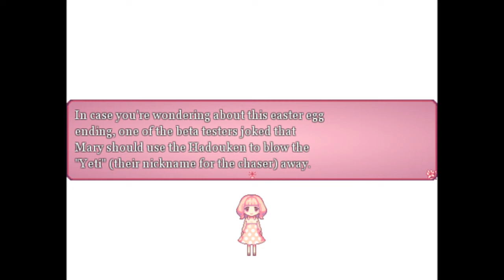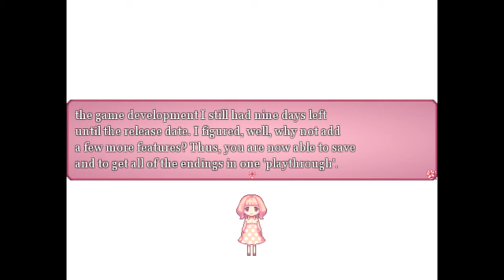Dreaming Mary Part 6 - Bonus - Hadouken!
Dies ist ein neues RPG-Maker-Horror-Game. Es wurde erst dieses Jahr veröffentlicht, soll aber sehr gut sein. Viel Spaß. :)